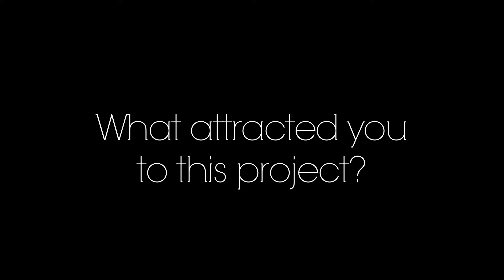Dark Side of Oz: Giuseppe Antonio Capolupo Interview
Tickets

On November 29th a group of 15 local musicians are joining forces for a live performance of Pink Floyd’s classic album Dark Side of the Moon complete with lights and animation, all synced to The Wizard of Oz.

All proceeds go to The Sarcoma Foundation of America and WYEP's ReImagine Media. The event will also include contests, prizes, and.

Additional original music by

Wreck Loose
Gypsy And His Band Of Ghosts
Velvet Heat
Tracksploitation
Drowning Clowns

Visual Art by

Pierce Marratto
Erin Mader
James Gyre
Keith Schmiedlin
Sara Rytteke
Marlon Gunby
Zack Emma
Chloe Boden
Diego Michael Byrnes
Adam Chizmar
Matt Denton
and more.

The Ruckus Bros. are

Diego Byrnes (Director)
Giuseppe Capolupo
Anton DeFade
Arianna Powell
Nathan Zoob
Levi Graft
Jessica Zamiska
Tony Tortella
Joe Kennedy
Jordan Taylor
Adam Chizmar
Mathew Denton
Rick Sadlier
Liz Berlin
Nathan Frink
Bronwyn Wyatt